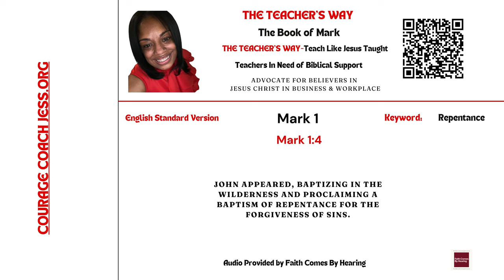The Teacher's Way: Teaching The Way Jesus Taught-The Book of Mark 1:4